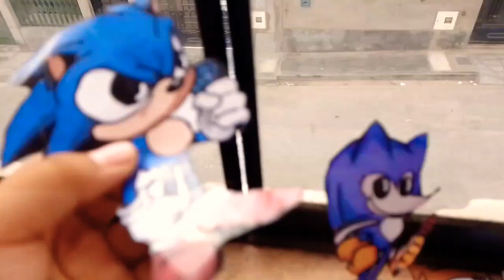TRAILER📺: El cumpleaños de Tails🦊 10/12/22